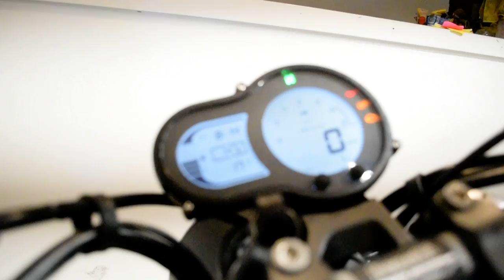*NEW* 2021 Benelli Leoncino 500 Trail | Used motorcycle for sale at Monster Powersports, Wauconda IL